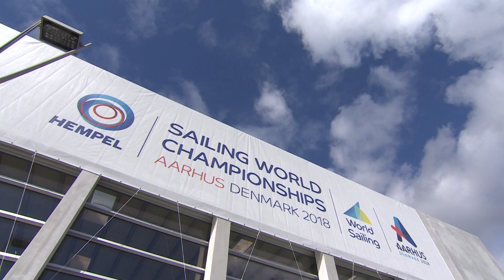Day 9 Highlights | Aarhus 2018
The Laser and Laser Radial Medal Races took place on Day 9 of the Hempel Sailing World Championships